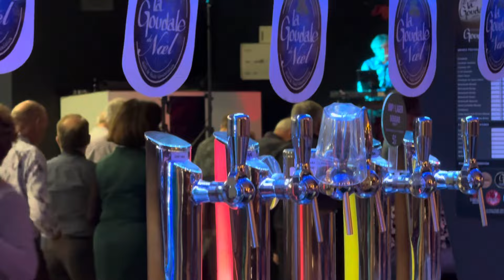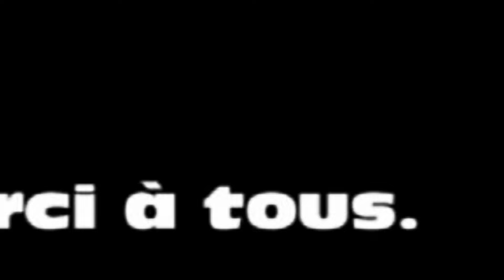Aperçu de la danse à Thorigné-sur-Dué (72190), avec Jérôme Robert, le jeudi 22 février 2024.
Un très bel établissement , avec un bar exceptionnel, une piste de danse parfaite et une clientèle très agréable.
Jérôme était accompagné de Jean-Francois (en remplacement de Gilles).
Jérôme nous a dit que dorénavant Gilles continuait de l’assister… mais, à mi-temps.
Les musiciens ont été brillants et ont mis une très belle ambiance.
Avec nos remerciements aux patrons pour la qualité de leur accueil.